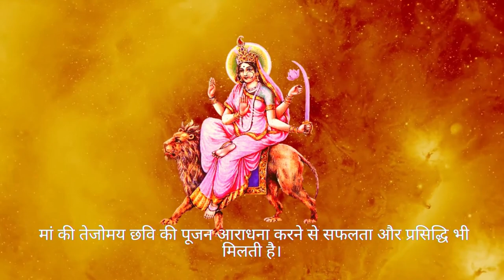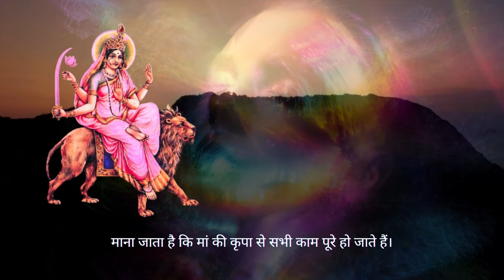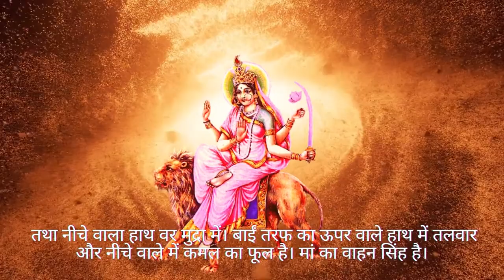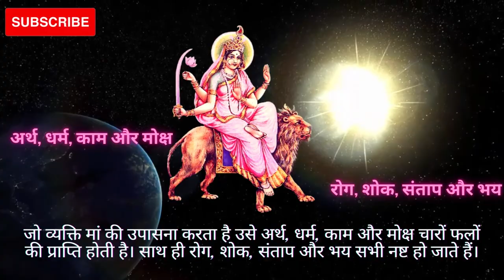Navratri Special Series Day 6 । माँ कात्यायनी की कथा। Maa Katyayni | नवरात्रि छठवा दिन।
Navratri Special Series Day 6। Navratri day 6 | माँ कात्यायनी की कथा। नवरात्रि छठवा दिन। Maa Katyayni I

आज शारदीय नवरात्रि के छठे दिन मां कात्यायनी की पूजन की जाती है। इन्हे दुर्गा मां का ज्वलंत स्वरूप कहा जाता हैं। मां कात्यायनी की पूजा विधि अनुसार करने से मां अपने भक्तों को सुख और समृद्धि का भी वरदान देती हैं।

मां की तेजोमय छवि की पूजन आराधना करने से सफलता और प्रसिद्धि भी मिलती है। जानकारों के मुताबिक, मां कात्यायनी का मंत्र अत्यंत प्रभावशाली और शक्तिशाली होता है। विधि अनुसार मां कात्यायनी की पूजा करने से वह प्रसन्न होती हैं।

कहते है मां की पूजा में लाल गुलाब अवश्य अर्पित करना चाहिए। अगर लाल गुलाब संभव ना हो तो भक्तजन कोई भी लाल फूल अर्पित कर सकते हैं। तो आइये हम माँ की स्तुति कर आपको उनकी कथा से अवगत कराते है ।

माँ कात्यायनी स्तोत्र-
वन्दे वांछित मनोरथार्थचन्द्रार्घकृतशेखराम्।
सिंहारूढ चतुर्भुजा कात्यायनी यशस्वनीम्॥

मान्यताओं के अनुसार, कात्य गोत्र में विश्वप्रसिद्ध महर्षि कात्यायन ने भगवती पराम्बा की कठिन तपस्या की थी। उनकी तपस्या और श्रद्धा देखकर मां दुर्गा ने उन्हें यह वरदान दिया था कि वह उनकी पुत्री के रूप में उनके घर में जन्म लेंगी।

मां दुर्गा ने जो वरदान दिया था वह पूरा हुआ और महर्षि कात्यायन के आश्रम में मां दुर्गा का जन्म हुआ। त्रिदेवों के तेज से देवी दुर्गा की उत्पत्ति हुई थी। अश्विन मास के कृष्ण पक्ष की चतुर्दशी तिथि पर मां दुर्गा ने ऋषि कात्यायन के घर में जन्म लिया था। जब देवी दुर्गा का जन्म हुआ था तब ऋषि ने मां दुर्गा की तीन दिनों तक पूजा की थी।

माना जाता है कि मां की कृपा से सभी काम पूरे हो जाते हैं। इन्हें वैद्यनाथ नामक स्थान पर पूजा जाता है। मां व्यक्ति की हर इच्छा को पूरा करती हैं। ये अमोघ फलदायिनी हैं।
पुराणों के अनुसार भगवान कृष्ण को पति रूप में पाने के लिए ब्रज की गोपियों ने इन्हीं की पूजन की थी।

यह पूजन कालिंदी यमुना के तट पर की गई थी। इसीलिए  इन्हें ब्रजमंडल की अधिष्ठात्री देवी के रूप में पूजा जाता है। इनका स्वरूप अत्यंत भव्य और दिव्य है। इनकी 4 भुजाएं हैं और ये स्वर्ण के समान चमकीली हैं।

मां की दाईं तरफ का ऊपर वाला हाथ अभयमुद्रा में है तथा नीचे वाला हाथ वर मुद्रा में। बाईं तरफ का ऊपर वाले हाथ में तलवार और नीचे वाले में कमल का फूल है। मां का वाहन सिंह है।

कहते है इस दिन जो व्यक्ति मां की उपासना करता है उसे अर्थ, धर्म, काम और मोक्ष चारों फलों की प्राप्ति होती है। साथ ही रोग, शोक, संताप और भय सभी नष्ट हो जाते हैं। बोलिये मां कात्यायनी की जय।

माँ कात्यायनी स्तोत्र -
कंचना भावराभयं पद्मधरा मुकटोज्जवलां। स्मेरमुखीं शिवपत्नी कात्यायनसुते नमोअस्तुते॥ पटाम्बर परिधानां नानालंकार भूषितां। सिंहस्थितां पदमहस्तां कात्यायनसुते नमोअस्तुते॥
परमांवदमयी देवि परब्रह्म परमात्मा। परमशक्ति, परमभक्ति,कात्यायनसुते नमोअस्तुते॥
विश्वकर्ती,विश्वभर्ती,विश्वहर्ती,विश्वप्रीता। विश्वाचितां,विश्वातीता कात्यायनसुतेनमोअस्तुते॥

आशा करती हूं आप सभी को यह कथा पसंद आयी होगी
आप हमें कमेंट करके बता सकते हैं कि आपको यह वीडियो कैसा लगा और इस वीडियो को लाइक जरूर करें

हमारे अगले वीडियो में हम आपको माँ कालरात्रि की कथा से अवगत कराएँगे

तो इस नवरात्रि स्पेशल सीरीज को देखने के लिए हमारे चैनल स्पॉन्टेनियसली ऑसम को सब्सक्राइब करें और बैल आइकन में ऑल को क्लिक करना ना भूलें ताकि आप इस सीरीज से जुड़े किसी भी अपडेट को मिस ना कर पाए

CREDITS:
Genre: Ambient
Mood: Calm

We would like to thanks and give Credits to National/Local News Papers and Blogs whose content helped us in creating this video :)